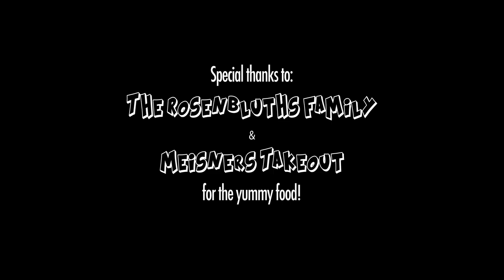"CHANUKAH" SHLOIMY BLUTH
Shloimy Bluth celebrates his latest song, featuring the miracle of lights... Chanukah. Written & Produced by Shloimy Bluth
shloimy bluth - vocals guitar
mark newman- guitar
norm madnick - bass
dave rubin - drums
avi katz - engineering - guitar